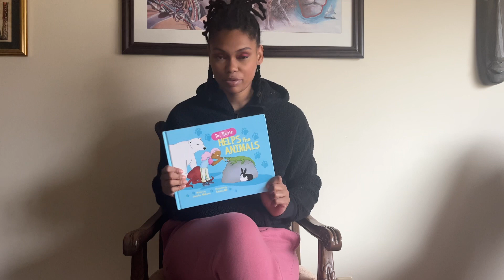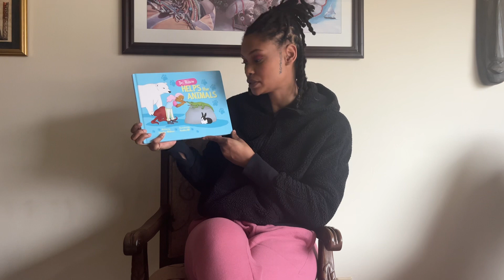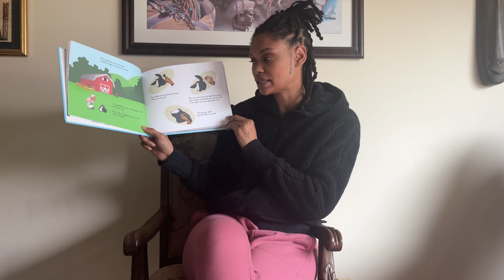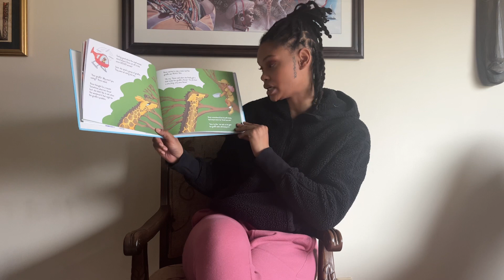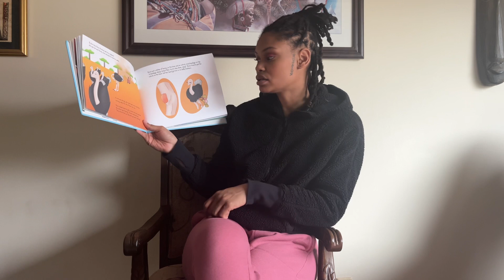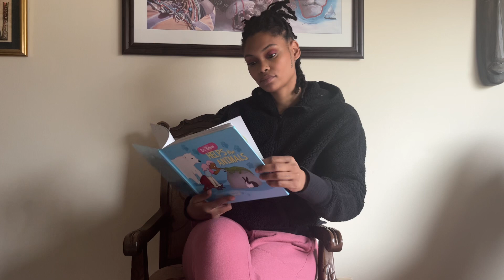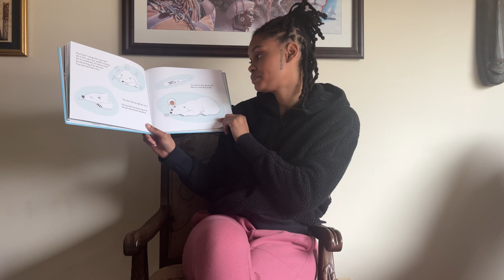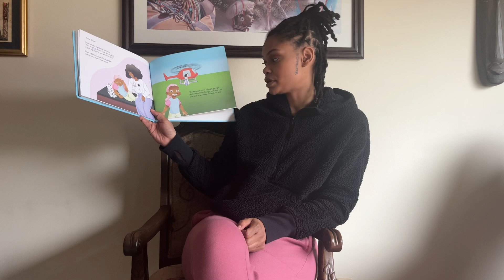Dr. Rosie Helps the Animals: Children’s Book Read Aloud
Dr. Rosie Helps the Animals
Written By: Jennifer Welborn
Illustrated By: Rozillia MH
“Rosie loves animals-all animals. And she loves helping them. After watching her veterinarian mother work. Rosie decides it’s her turn to treat some very unusual patients. From a giraffe with a sore throat to an elephant with stuffy nose, it’s Dr. Rosie to the rescue.”